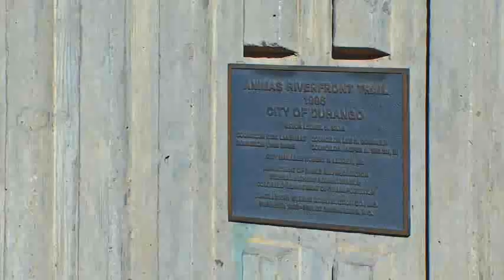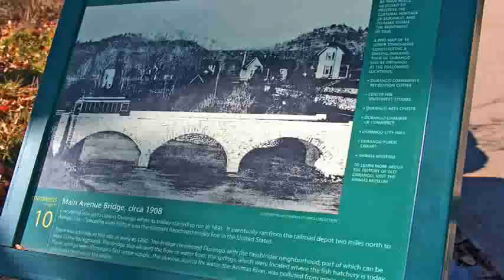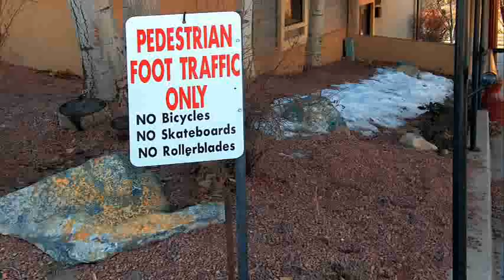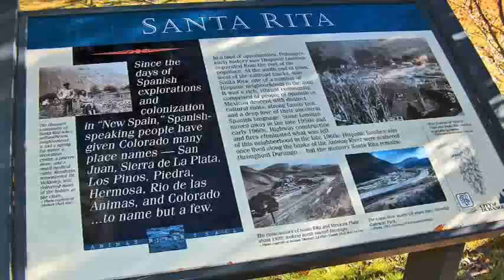Animas River Trail